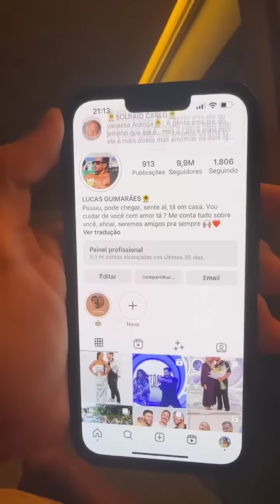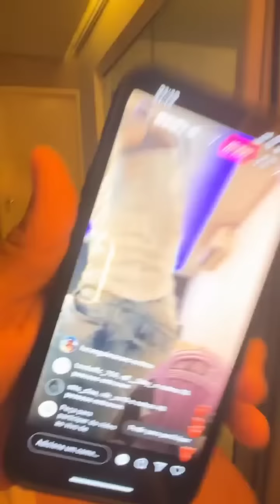Carlinhos Maia faz enquete com seus seguidores e fica magoado